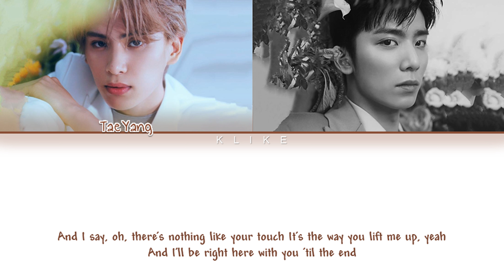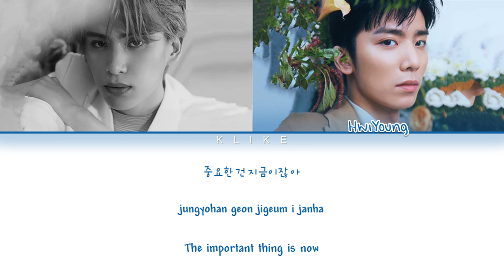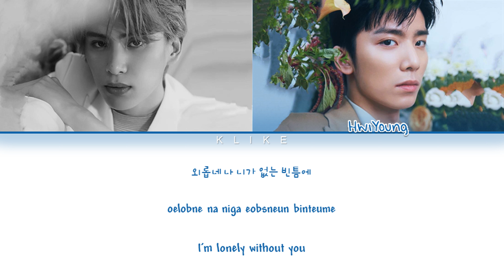[LYRICS] 'Peaches' (Justin Bieber) - SF9 YooTaeYang (유태양) (Ft. HwiYoung) || Color Coded Lyrics